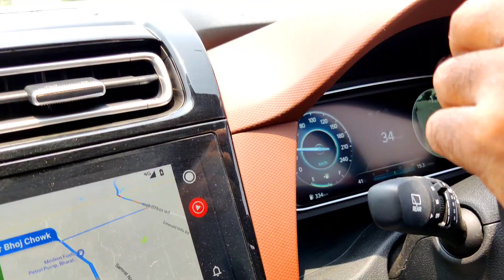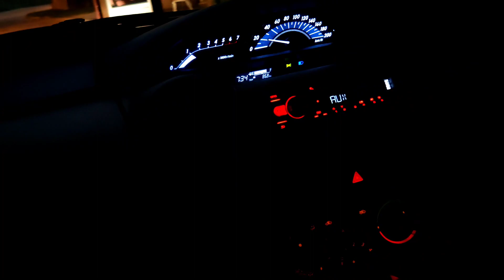Hyundai Alcazar Extreme Test | Sameerfication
Camera

Action Camera

Phone One Plus 8T:

Gopro Mic Adapter

Ulanzi Vlogging Case for Gopro

Boya Mic

Mic for Motovlogging (Maono AU 400)

Boya MM1

Studds Shifter Helmet:

Camera that I want to buy is

Phone that I want to buy is

Social Media 🌐